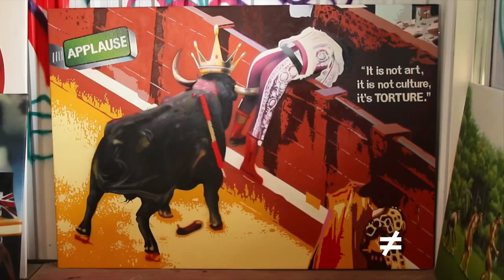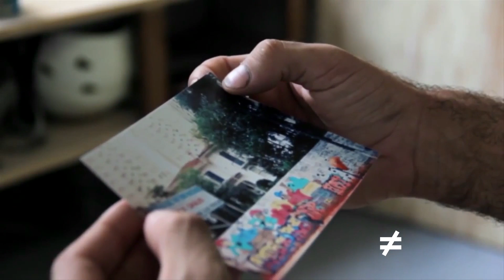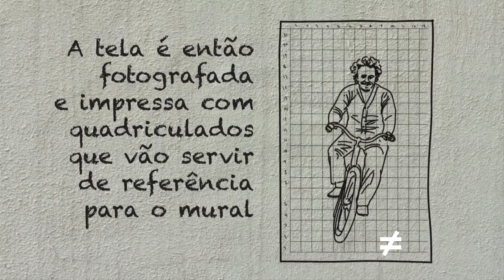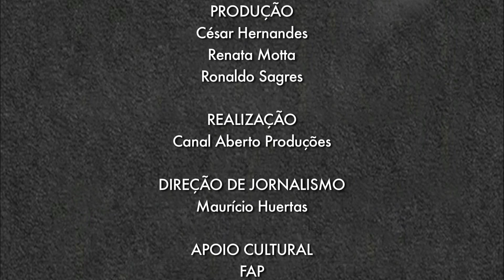Programa Diferente nº 124 - A arte de Eduardo Kobra (de 24 de setembro de 2017)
O ProgramaDiferente desta semana registra a trajetória do grafiteiro e muralista Eduardo Kobra, um dos artistas mais reconhecidos da atualidade por seu trabalho exposto nas ruas de diversos países do mundo. Autodidata, ele começou como pichador na periferia de São Paulo e acaba de lançar um livro com fotos e textos que retratam parte considerável da sua obra. Assista.

Além de uma entrevista exclusiva com Kobra, acompanhe um depoimento do jornalista e amigo Cesar Tralli, da Rede Globo, e um histórico de trabalhos que já se tornaram referência da arte urbana, como o Muro das Memórias, onde o artista faz releituras de cenas da São Paulo antiga, pinturas em 3D e o projeto Greenpincel, pelo qual denuncia com imagens impactantes a matança de animais e a destruição da natureza.

Também são bastante conhecidas as homenagens de Kobra a personalidades de diferentes áreas, como Albert Einstein, Oscar Niemeyer, Ayrton Senna, Nelson Mandela, Madre Teresa de Calcutá, Abraham Lincoln, Salvador Dali, Jean-Michel Basquiat, Frida Kahlo e Andy Warhol, entre outros.